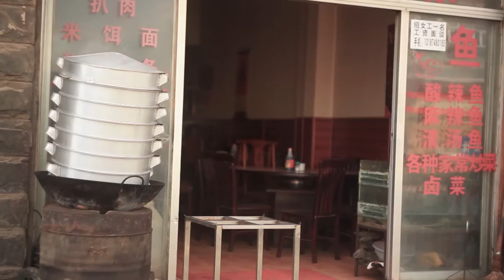แชงกรีล่า ไปเฟยไหลซื่อ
เมื่อได้พบเจอสิ่งนี้ระหว่างทาง ผลลัพธ์ทำให้คุณต้องอึ้ง ดีไม่ไป ตอน 7

EP-07 แชงกรีล่า
พิกัด ออกจากแชงกรีล่า ไปเฟยไหลซื่อ

Hello/No/Let'sGo made in shangri-la
6 หนุ่มแบ็คแพ็คเกอร์ พาเที่ยวแชงกรีล่า ดินแดนในฝัน